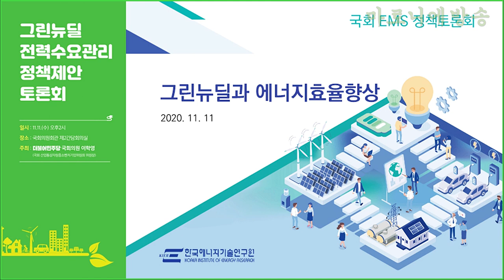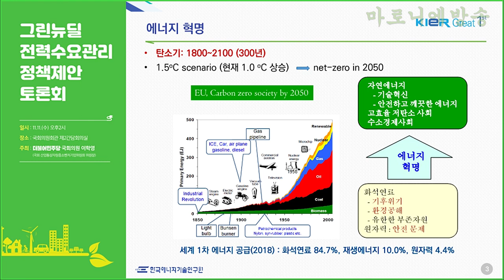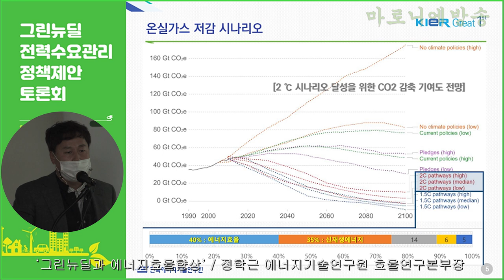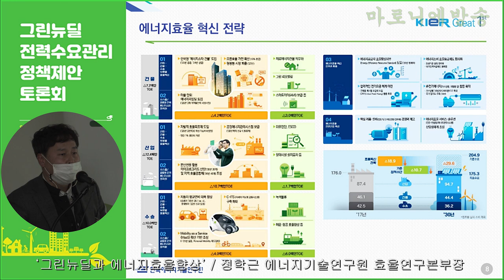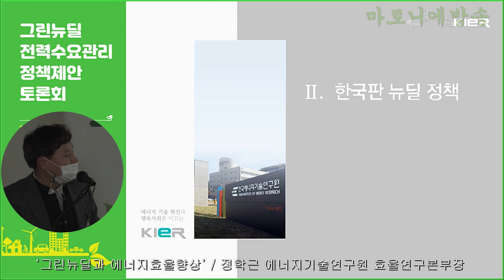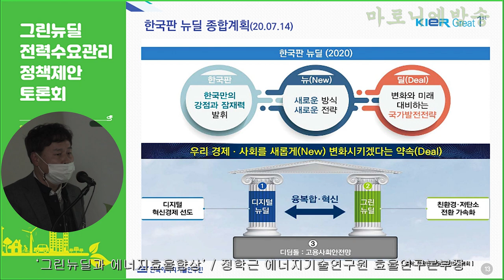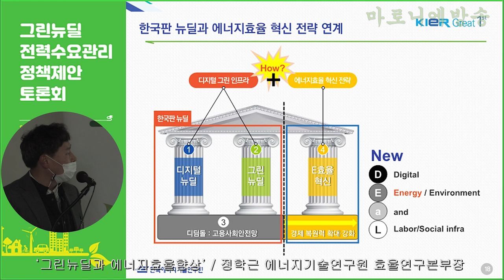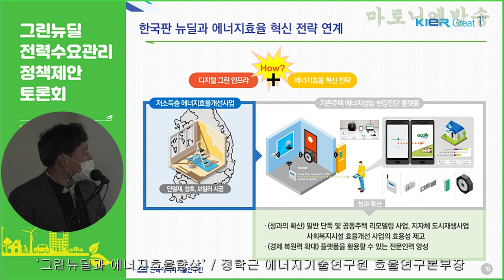그린뉴딜과 에너지효율향상 / 정학근 박사(에너지기술연구원 효율연구본부장)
그린뉴딜이 성공적으로 추진되기 위해서는 기존의 에너지 전환 계획과 함께 획기적인 에너지 효율화 계획이 필요합니다. 정부가 발표한 그린뉴딜 계획은 에너지 전환 계획이 중심이 된 정책으로, 에너지 효율화 정책을 통해 보완할 필요가 있습니다.
저탄소 친환경 사회를 구현하기 위한 에너지 전환이 중요한 만큼, 발전-소비 과정에서 에너지를 절약하고, 버려지는 에너지를 보관하고 다시 쓸 수 있도록 하는 에너지 효율화도 매우 중요합니다.-이학영 국회의원 인사말에서 발췌-